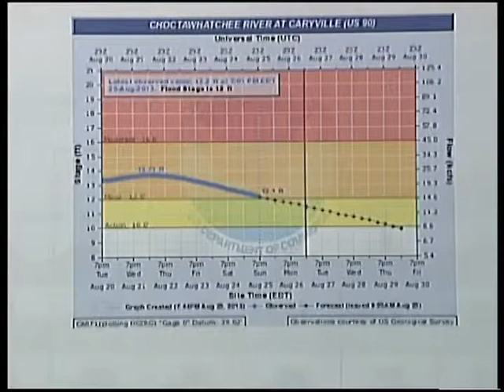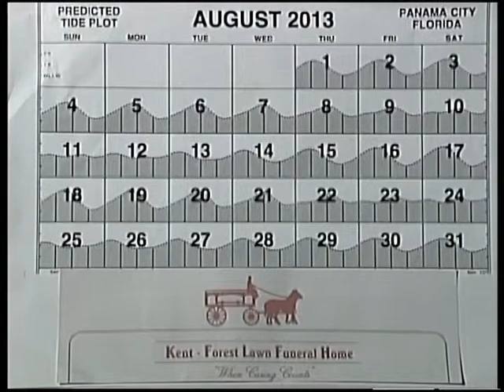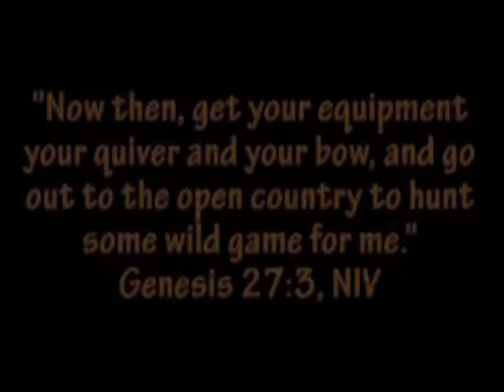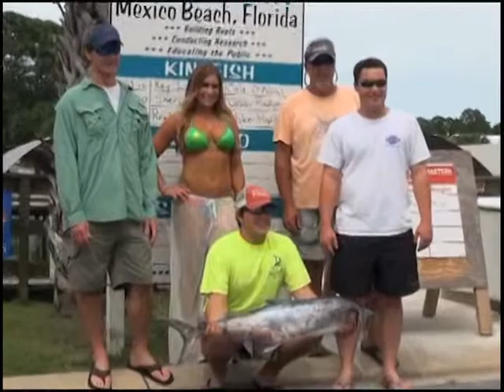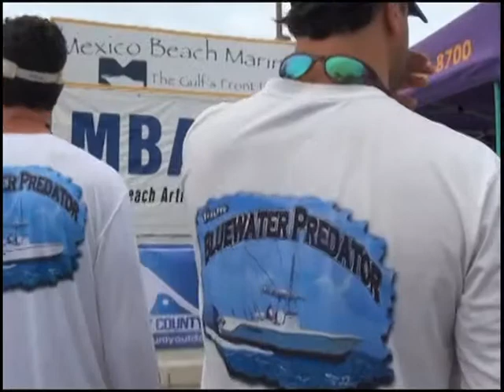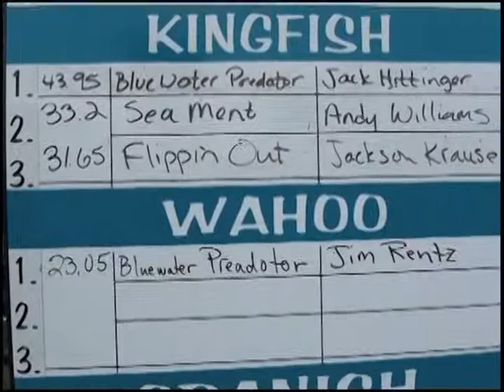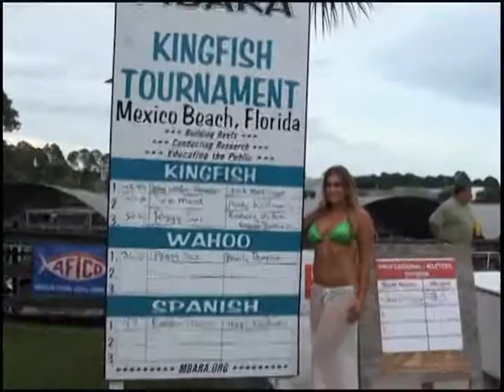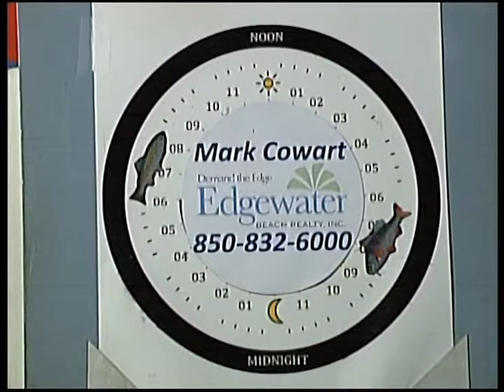Panhandle Outdoors, Tuesday 8/27/13